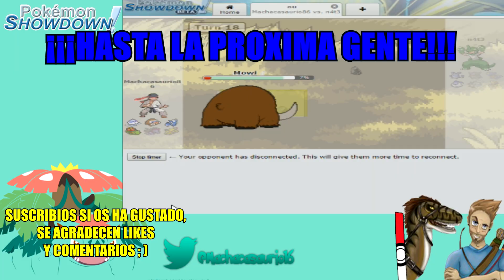Pokémon Showdown - Gameplay Español - Multi 1 Definitivo!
Ya es martes y por fin volvemos a los combates de pokémon!!!
Ya tenía ganas y os os traigo un combate contra un suscriptor y otro contra un jugador aleatorio con el Multiteam 1 clausurado definitivamente!xD

Gordiwell (Jellicent) (M) @ Leftovers
Ability: Cursed Body
EVs: 4 HP / 252 Def / 252 SpD
Bold Nature
- Will-O-Wisp
- Hex
- Recover
- Toxic

Mowi (Mamoswine) @ Focus Sash
Jolly Nature
- Ice Shard
- Icicle Spear
- Stealth Rock
- Earthquake

Triki (Meowstic) @ Light Clay
Ability: Prankster
EVs: 252 HP / 128 Def / 128 SpD
Bold Nature
- Psychic
- Reflect
- Light Screen
- Thunder Wave

Megasaur (Venusaur-Mega) @ Venusaurite
Ability: Thick Fat
Shiny: Yes
EVs: 252 HP / 252 SpA / 4 Spe
Modest Nature
- Giga Drain
- Sludge Bomb
- Leech Seed
- Synthesis

Xarraco (Hydreigon) @ Assault Vest
Ability: Levitate
EVs: 4 HP / 252 SpA / 252 Spe
Timid Nature
- Dragon Pulse
- Dark Pulse
- Flamethrower
- Focus Blast

Walter M (Electivire) @ Choice Scarf
Ability: Motor Drive
EVs: 4 HP / 252 Atk / 252 Spe
Jolly Nature
- Thunder Punch
- Ice Punch
- Cross Chop
- Rock Slide